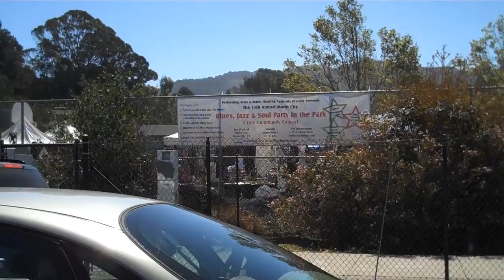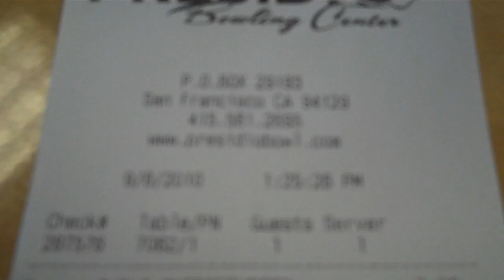[113] Todaborday is labor day - 2010-09-06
The weather in San Francisco was super nice today, and our show was completely packed with people. The show went very well, I got free food, it was a good day.